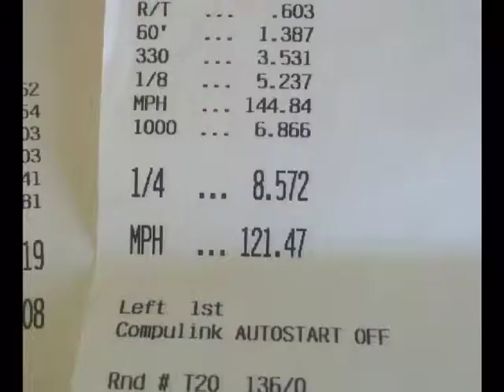5.23@144mph, WCHRA Spring Nationals 1st Rd WIN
Dave's Engine Machining powered!!